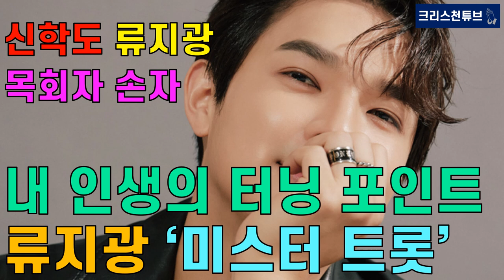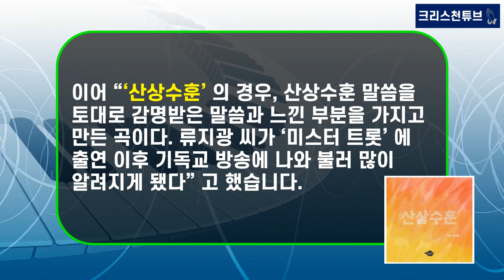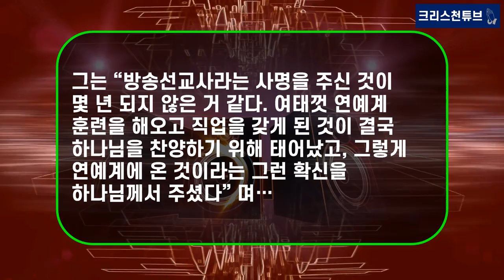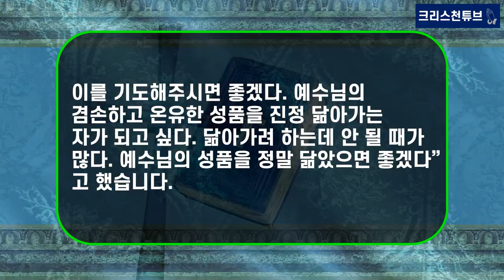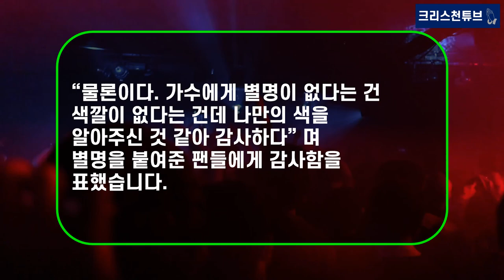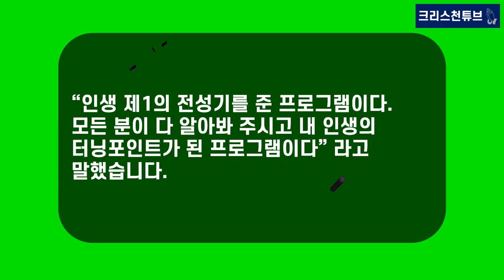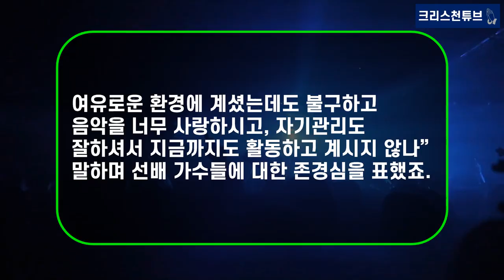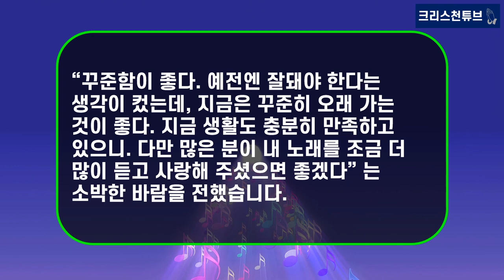[기독교 연예인] 신학도(한세대 신학과 휴학 중)이며, 목회자 손자 류지광! 내 인생의 터닝 포인트는 TV조선 '미스터 트롯'!